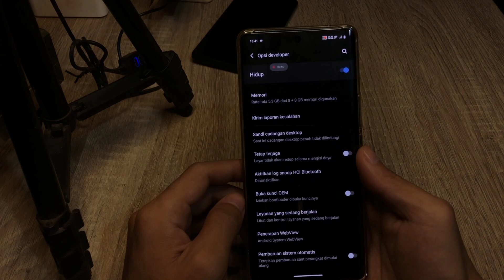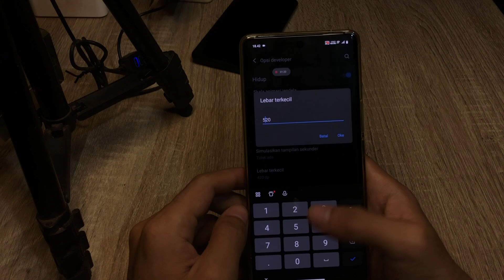Cara Mengubah Dpi Hp Vivo